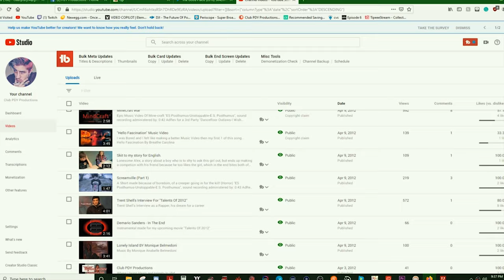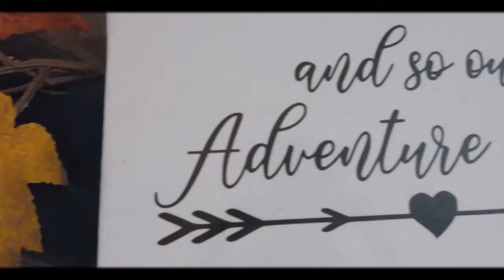RODE | Master Your Craft - A Brief Summary of Trevor Adler V.2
Adjusted due to ast one being rejected due to not having intro card.

Plan, Shoot, edit & improve. This is what I have been doing on my own with whatever tools I can find since I discovered that filmmaking is what I want to do for the rest of my life.
I love being all around the camera but I constantly want to do more! I tell myself all the time, if I just had more time I'd try to learn music or if I had more time I'd start a comic book series of my scripts.
However, I still have a lot to learn, as I haven't had much chance to work with professionals.
I can't imagine a better way to gain new skills from different areas of the industry than working with the RØDE Team & Ryan Connolly.
I'm ready to push my limits to achieve what I've always dreamt of.